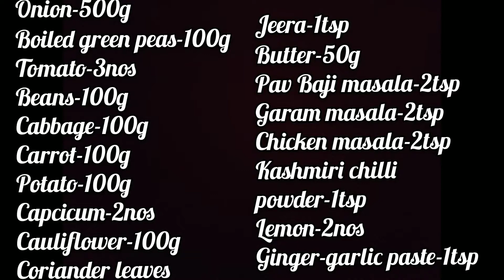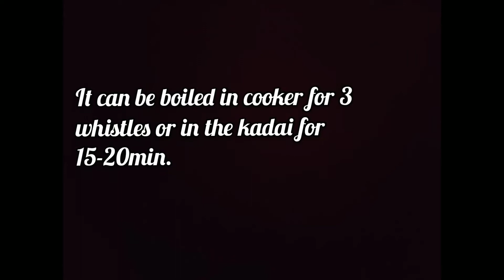PAV BAJI RECIPE | EASY STREET FOOD RECIPE | HOW TO MAKE PAV BAJI AT HOME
HI FRIENDS ! Welcome back to Nithiyaa's Cookings. In this video we will be preparing pav baji at home. It is an easy preparation method with vegetables and healthy as it is prepared at home without food colours.
Try this recipe at home and share your feedbacks in the comment section .